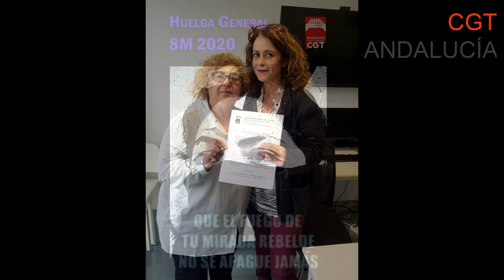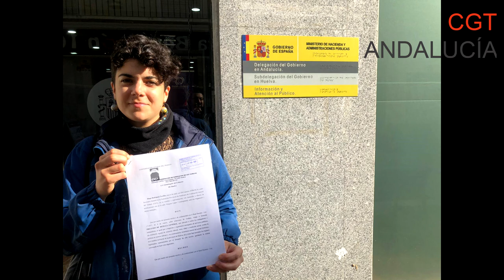Onda Barricada 53: Entrevista Leo Yebra Huelga 8M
Entrevista a Leonor Yebra por la presentación de la Huelga del 8M